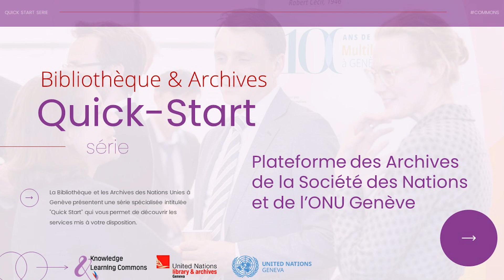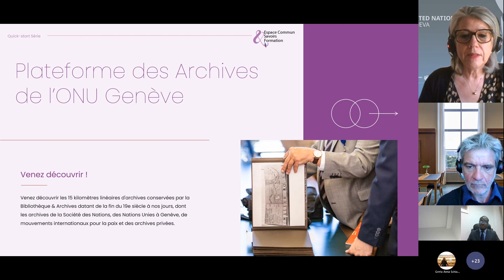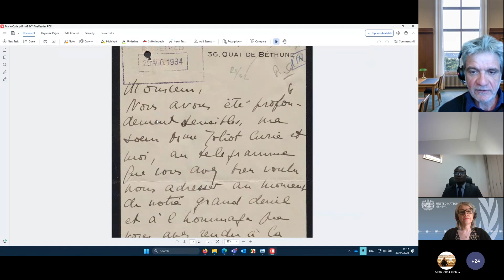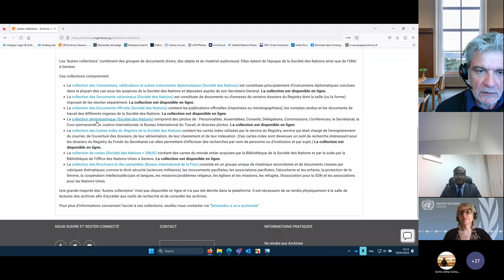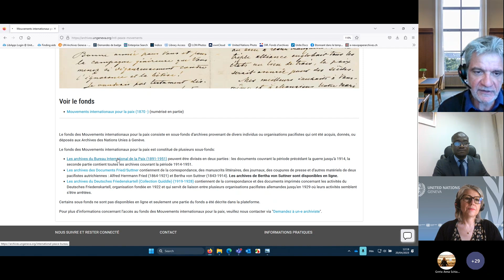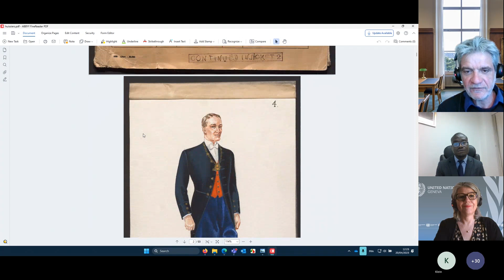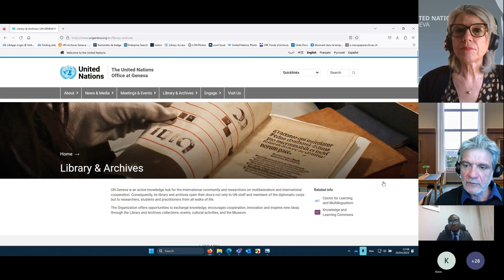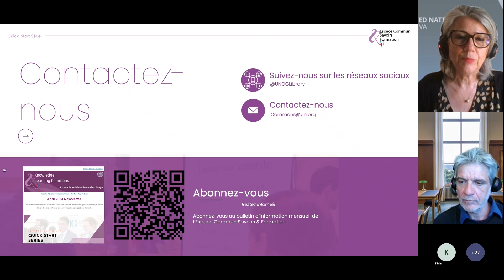Découvrir la Plateforme des archives de la Société des nations et des Nations Unies à Genève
Découvrez comment accéder et utiliser la plateforme des Archives de la Société des Nations et de l’ONU Genève avec notre expert, Archiviste pour l’unité de la Gestion des Archives, Section de la mémoire institutionnelle à la Bibliothèque & Archives de l’ONU Genève.

Cette plateforme vous permettra de trouver la bonne information dans votre bibliothèque. Vous pouvez facilement naviguer et rechercher environ 15 kilomètres linéaires d’archives gérées par la Bibliothèque & Archives de la fin du 19e siècle à nos jours.

Plateforme des Archives de la Société des Nations et de l’ONU Genève

Inscrivez-vous au bulletin d’information de l’Espace Commun pour ne manquer aucun futur événement ! Knowledge and Learning Commons - Subscription

Nous apprécierions de recevoir votre avis sur la séance qui vient de s’achever. N’hésitez-pas à remplir ce formulaire en ligne :

Merci beaucoup.